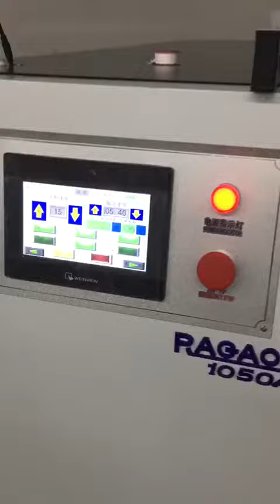corrugated carton box gluing folding machine for box pasting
Zhejiang New Luolan Machinery Co., Ltd.